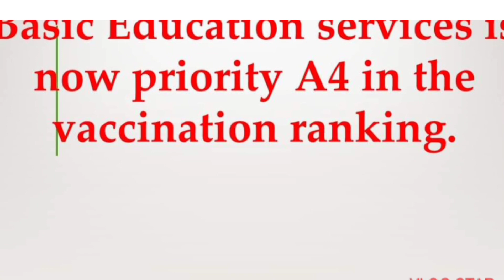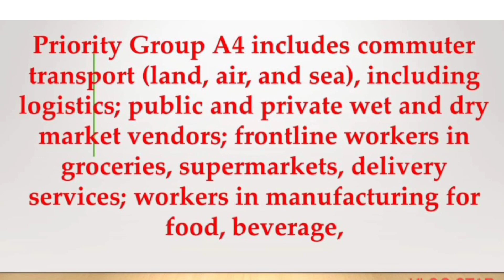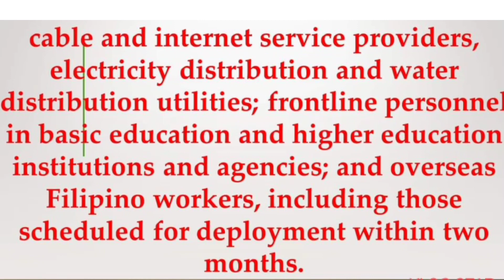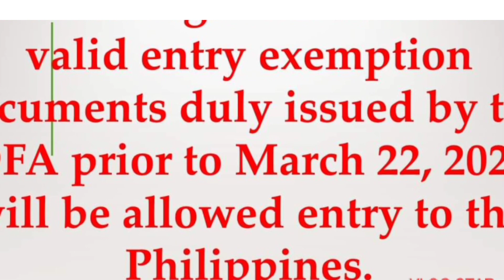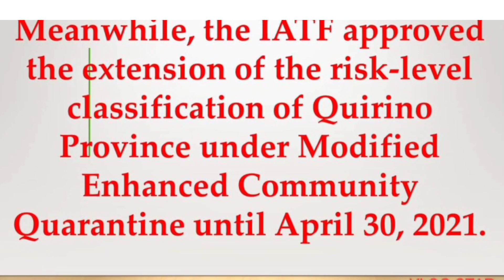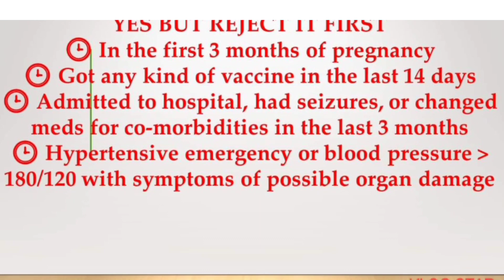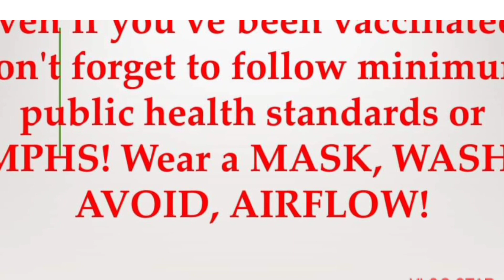Basic Education Services is now Priority A4 in the Vaccination Ranking April 16, 2021@wildtvoreg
Basic Education Services is now Priority A4 in the Vaccination Ranking April 16, 2021‎@wildtv oreg